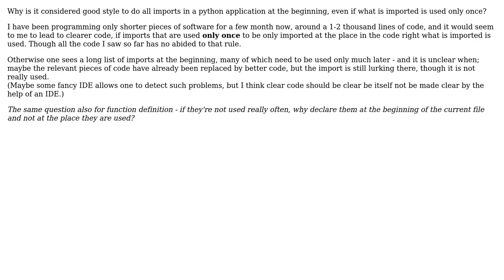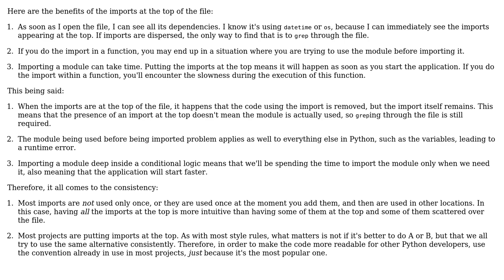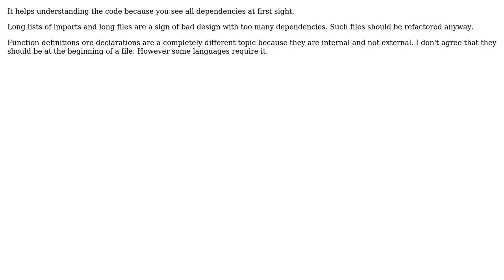Software Engineering: Why should imports be made at the beginning? (2 Solutions!!)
Software Engineering: Why should imports be made at the beginning?

With thanks & praise to God, and with thanks to the many people who have made this project possible! | Content (except music & images) licensed under CC BY-SA | Music | Images & others | With thanks to user l7ll7 user Frank Puffer user Arseni Mourzenko and the Stack Exchange Network Trademarks are property of their respective owners. You are responsible for your own actions.